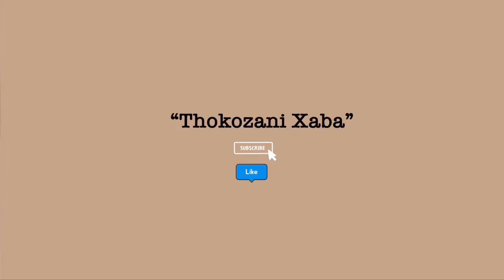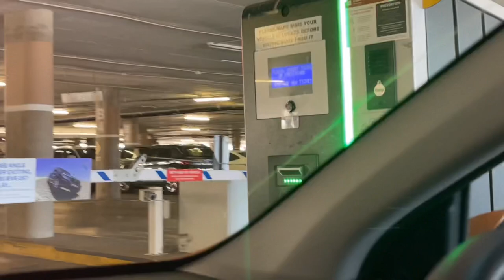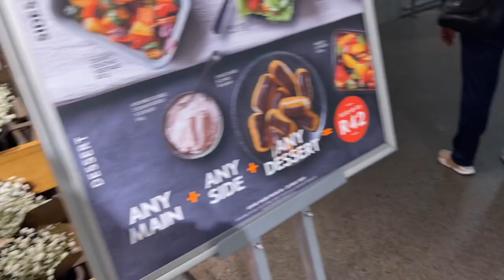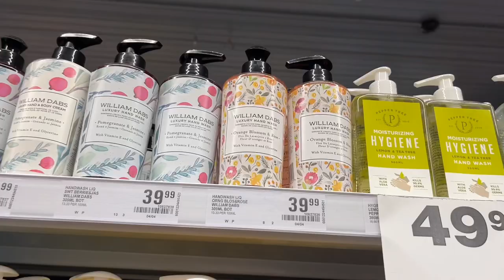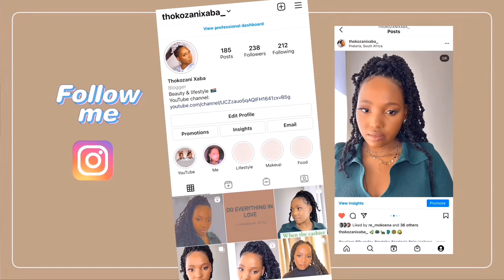VLOG #2: ft. my HUBBY! Come to the mall of Africa with us, worship music etc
Hi guys!! Welcome to my second vlog featuring a very special somebody, my husband!! We went to the Mall Of Africa back in May…see what we got up to.

PRODUCT MENTIONED:
Face Cleansing Cloth (not on the website but I bought it at Dischem)

EQUIPMENT:
*Manfrotto Mini Tripod With Universal Smartphone Clamp (I bought mine from the iStore but it’s also available at Takealot)

*Video features music by Hle - Your Kingdom on Earth (Live) album.